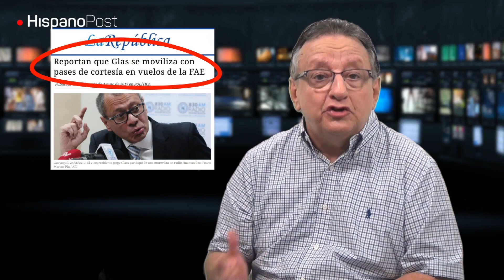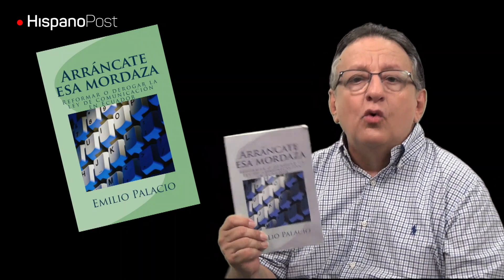¿De verdad quiere Moreno acabar con el correísmo?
La bronca del presidente del Ecuador con su vicepresidente causa mucho ruido... pero no hay muchas nueces. Aunque hemos recibido la buena noticia de la prohibición de salida del país de Jorge Glas, no está claro que finalmente se haga justicia.

Además aprovecho para promocionar mi más reciente libro, "Arráncate esa mordaza" sobre la ley de comunicación de Ecuador. Está disponible en Amazon.